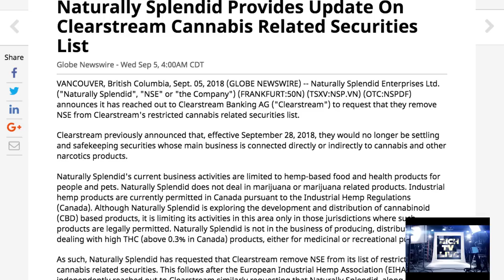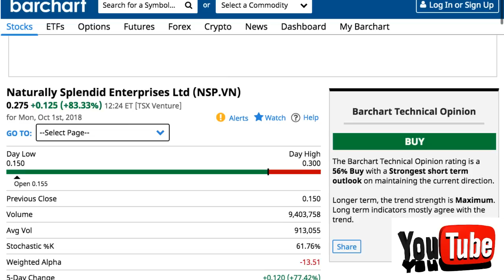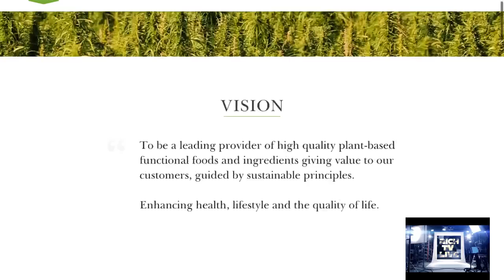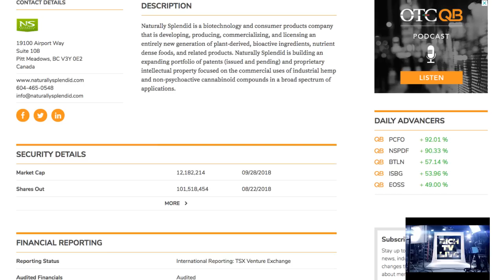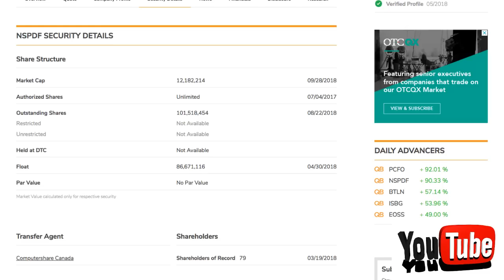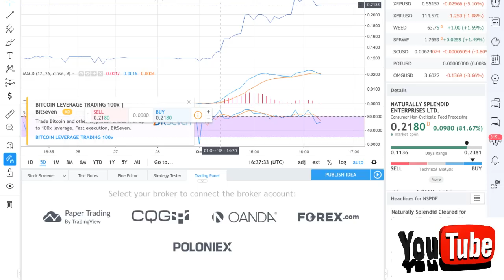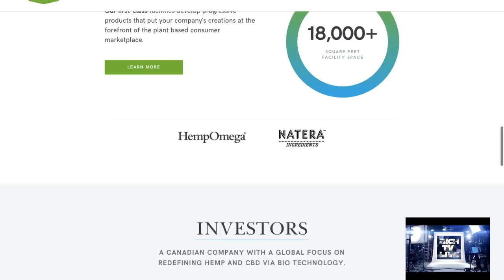Stocks to OWN: Naturally Splendid Enterprises Ltd (OTCQB: NSPDF) (TSXV: NSP)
Stocks to OWN: Naturally Splendid Enterprises Ltd (OTCQB: NSPDF) (TSXV: NSP) - Our response was to apply advanced technology and science to hemp, and build a company that provides consumers, manufacturers and retailers access to high quality hemp products. We wanted to build a company that brings hemp to the forefront of health, innovation and bio pharmaceuticals. Naturally Splendid has achieved this through consumer facing retails brands, scientific hemp breakthroughs with HempOmega, fulfilling wholesale plant based ingredients and applying science to the medicinal CBD industry. Most importantly, our goal was to create products that people love, benefit from and are good for the environment.